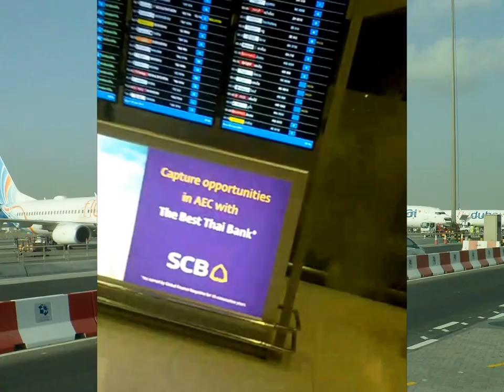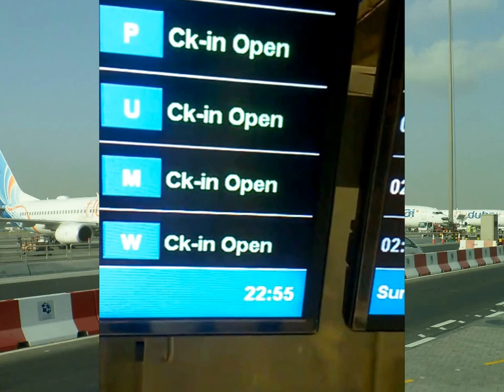Аэропорт Бангкока Суварнабхуми, краткий осмотр, Таиланд 2017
Информация о курсе валют, где зарядить телефон, как регистрироваться на рейс.